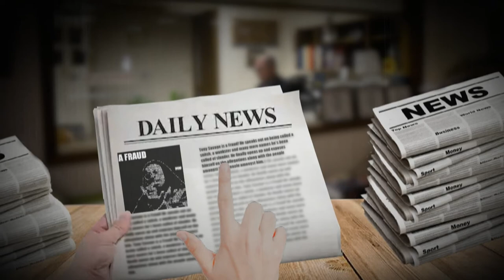Tony Savage - "A Fraud" (Visualizer)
Tony Savage is a Fraud! He speaks out on being called a snitch, a wankster and many more names he’s been called of slander. He finally opens up and exposes himself on the allegations along with the people amongst him.